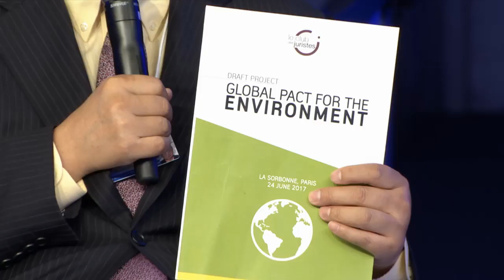China 2017 - Climate's Next Frontier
The climate-smart investment opportunity is estimated at nearly $23 trillion in emerging markets between now and 2030. Following the US pull-out from the climate agreement, what leadership is needed to seize this opportunity?

Speakers:
- Victor L. L. Chu, Chairman and Chief Executive Officer, First Eastern Investment Group, Hong Kong SAR
- Joaquim Levy, Chief Financial Officer, World Bank Group; Managing Director, World Bank, Washington DC
- Feike Sybesma, Chief Executive Officer and Chairman of the Managing Board, Royal DSM, Netherlands
- Changhua Wu, Director, China and Asia, Office of Jeremy Rifkin, People's Republic of China
- Zhang Xinsheng, President, International Union for Conservation of Nature (IUCN), Beijing

Moderated by:
- Bronwyn Nielsen, Editor-in-Chief and Executive Director, CNBC Africa, South Africa